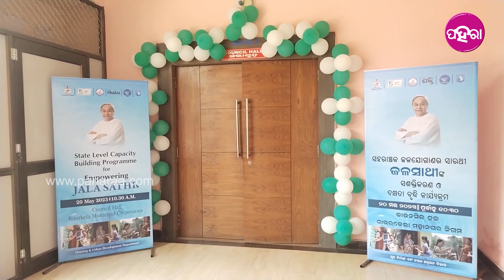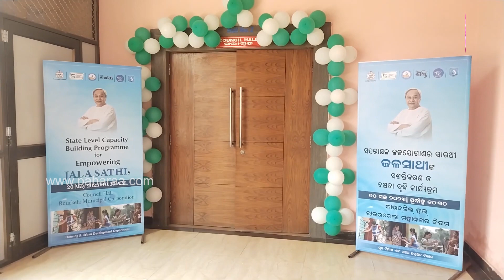Rourkela News: ରାଉରକେଲାନେ ଜଳସାଥୀ ସଦସ୍ୟା କହେଲେ ନିଜର କାମର ଅଭିଜ୍ଞତା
ଜଳସାଥୀକୁଁ ଦିଆଯାଉଛେ ତାଲିମ୍  । ସ୍ୱଂୟ ସହାୟକ ଗୋଷ୍ଠୀର ମହିଳାକୁଁ ଜଳସାଥୀ ଭାବେ ନିୟୋଜିତ୍ କରାଯାଉଥିବାର ବେଲକେ ଇଆଡୁ ମହିଲା ସ୍ୱାବଲମ୍ବୀ ହେବାର ସାଙ୍ଗେ ଆଗକେ ବଢିପାରିଛନ୍  । ରାଜ୍ୟ ସରକାର ଏସଏଚଜି ମାଁ ମାନକୁଁ ଭିନ୍ ଭିନ୍ ବିଭାଗ ଆଡୁ କାମ୍ ମାନେ ଯୁଗେଇ ଦେବାର ସାଙ୍ଗେ କିଛି ଗୁରୁତ୍ୱପୂର୍ଣ୍ଣ ଦାୟିତ୍ୱ ଭିଲ୍ ଦେଇଛନ୍  । ମାଁ ମାନକୁଁ ଜଳସାଥୀ ଭାବେ ବଛାଯାଇକରି କାମନେ ନିୟୋଜିତ୍ କରାଯାଇଛେ  ।